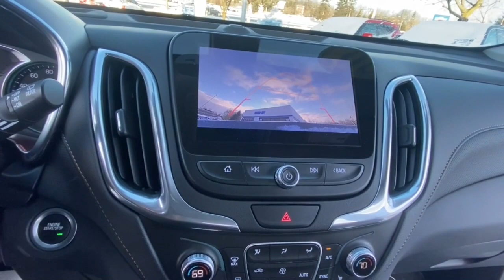2020 Chevrolet Equinox Lake Orion, Rochester, Oxford, Auburn Hills, Clarkston, MI P13434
Nightfall Gray Metallic Used 2020 Chevrolet Equinox available in Lake Orion, Michigan at Wally Edgar Chevrolet. Servicing the Rochester, Oxford, Auburn Hills, Clarkston, MI area.

Remote Start/Keyless Start Heated Leather Seats Memory Seat Power Liftgate Cross Traffic Alert Forward Collision Alert Lane Departure Alert Side Blind Zone Alert Back-Up Camera Rear Parking Aid Universal Garage Door Opener Teen Driver Technology MyLink Touchscreen Radio Apple* CarPlay/Android Auto Wireless Device Charging USB Port SXM Radio Bluetooth Heated Turn Signal Mirrors Auto Dimming Mirror Automatic Climate Control 18 Alloy Wheels Cruise Control Anti Theft/Security System On*Star System WiFi Hotspot IntelliBeam LED Headlights Fog Lights Traction Control Tire Pressure Monitor Auto Headlight On/Off-Delay Equinox Premier 1.5L DOHC 6-Speed Automatic Electronic with Overdrive FWD Nightfall Gray Metallic Jet Black Leather. No Hassles at Wally Edgar! Best Cars Best Service Best Price...PERIOD!